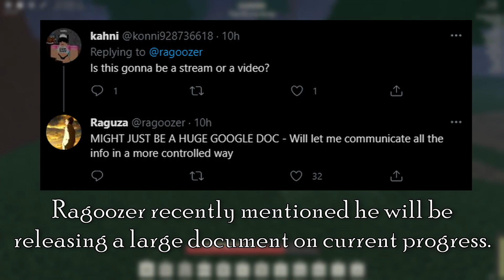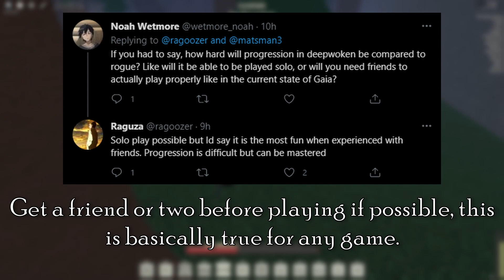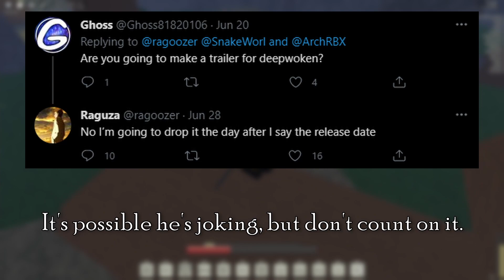Deepwoken Update & Possible Release! - Info Dump Coming July 23/24!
Deepwoken's almost here. Just a little longer I hope. Still possible we wont get a release date unfortunately, so keep that in mind.

Waves - Freddie Joachim
Molten Step - Tales from the Valley